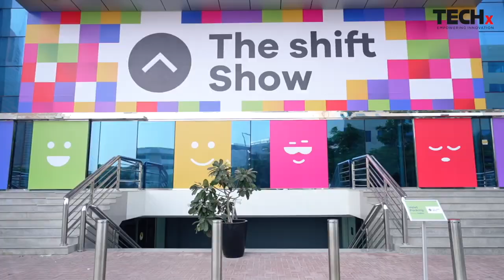The Shift Show Spotlights Interview with Darcy Clarkson, Chief Commercial Officer at Nanoleaf